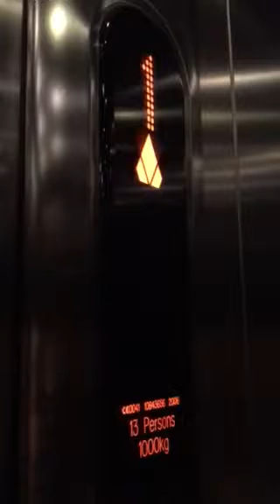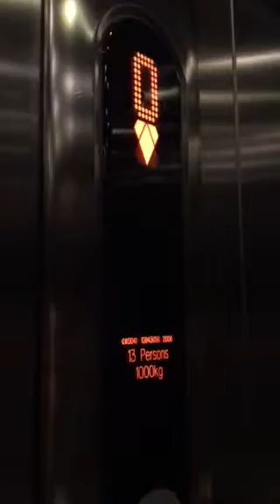Kone EcoDisc Elevator At The H&M Blanchardstown Dublin